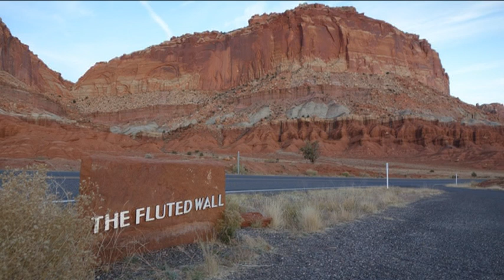Hillsong Worship From The 80s - Hallelujah, All For Love, You Are Worthy, For All You Have Done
Hillsong Worship - Hallelujah, All For Love, You Are Worthy, For All You Have Done

00:00 : Hallelujah - Hillsong
08:46 : All For Love - Hillsong
14:40 : You Are Worthy - Hillsong
20:50 : For All You Have Done - Hillsong

Thank you for your kindness to watch and share.
Worshipsongs@hopebringer
God made everything for your own good. Take a time to give thanks for what He has done for you and your family.